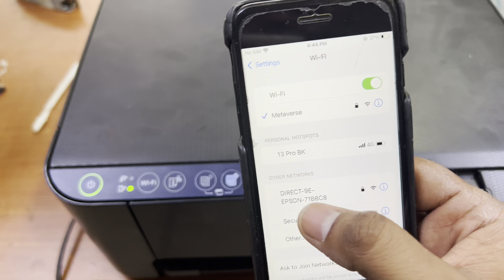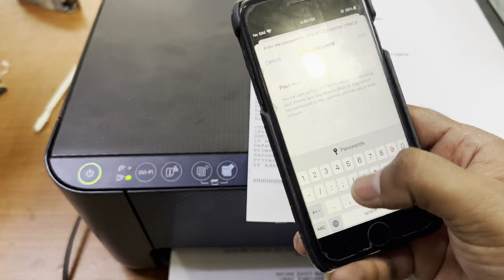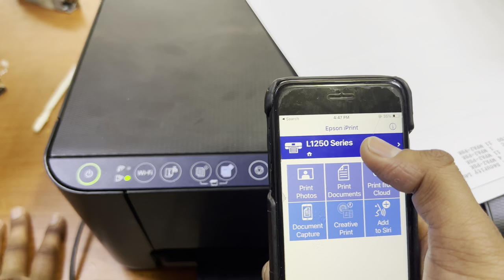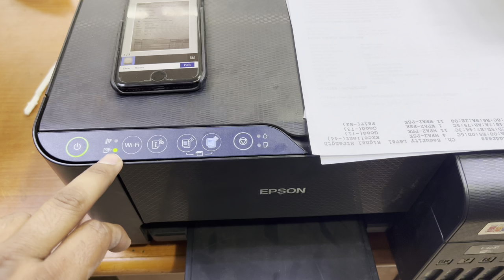How to Set Up Wireless Connection for Epson L3250, L3251 and L3256 Printers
In this video, we will guide you on how to set up a wireless connection for Epson L3250, L3251 and L3256 printers. These printers offer fast and reliable printing solutions for home and small office users. With wireless connectivity, you can print from your laptop, smartphone, or tablet without the hassle of connecting cables.
We will begin by showing you how to enable Wi-Fi direct mode using the control panel on the printer.
Next, we will demonstrate how to install the Epson Connect Printer Setup utility on your computer or mobile device, which enables you to print wirelessly from anywhere with an internet connection.
By the end of this video, you will have a clear understanding of how to set up a wireless connection for your Epson L3250, L3251 and L3256 printers and enjoy the convenience of wireless printing.
You'll learn how to print wireless password to get connected with your smart phone.

Bilal's Workshop - Technologist and Vlogger